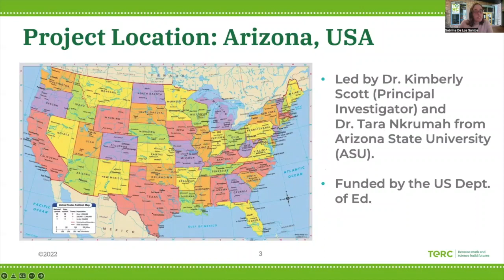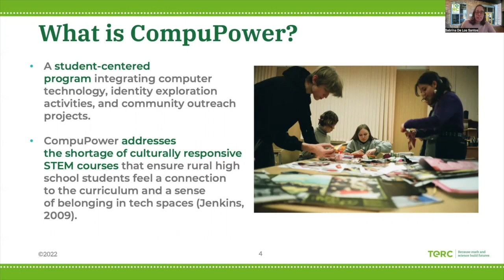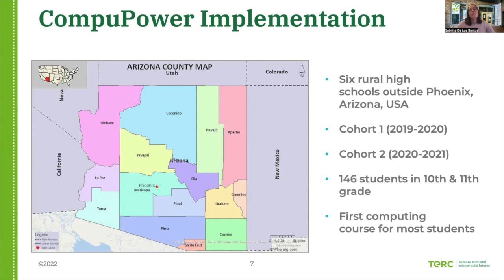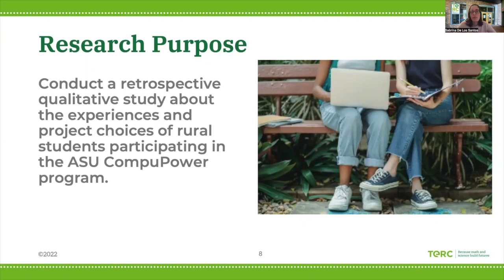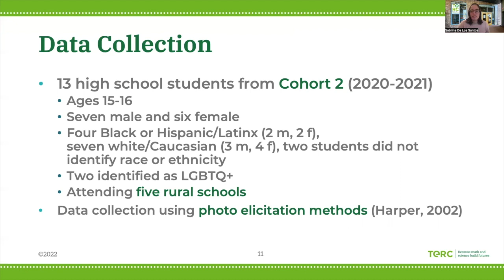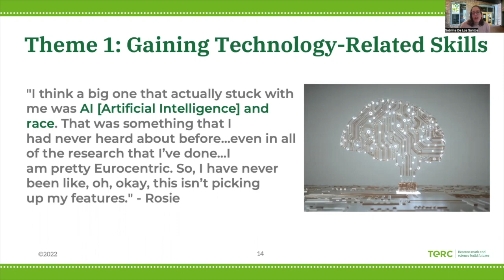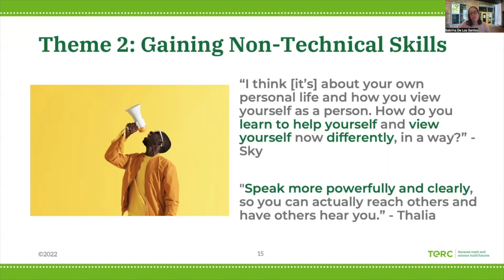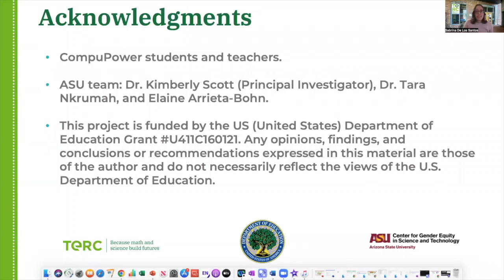CompuPower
STUDENT-CENTERED PROJECTS RURAL HIGH SCHOOL STUDENTS LEADING PROJECTS IN TECHNOLOGY, IDENTITY, AND SOCIAL JUSTICE
Presentation at the International Conference on Education and New Developments, 2022